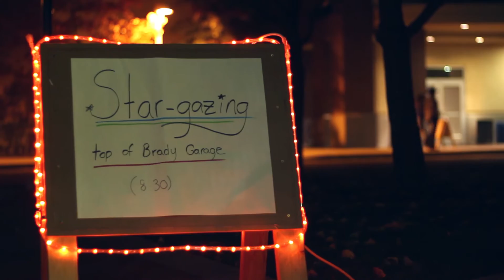Restoring Boise State’s Observatory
Brian Jackson dives into the history of the Boise State Observatory and the community that helped bring it back to life.